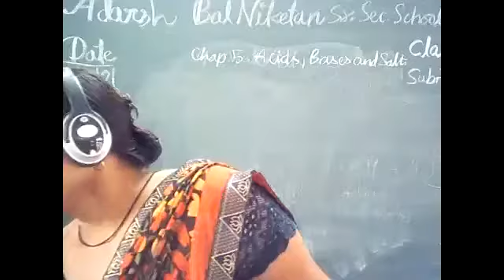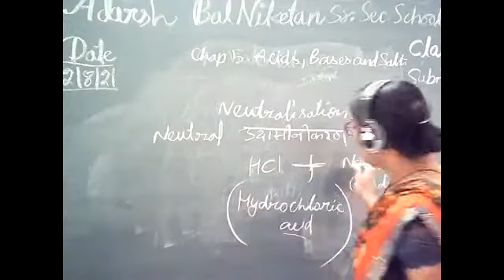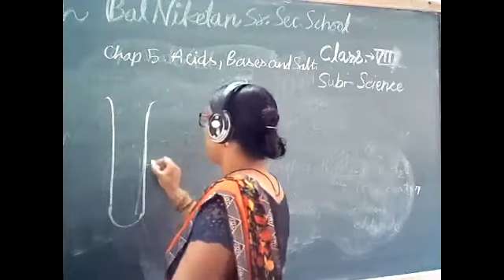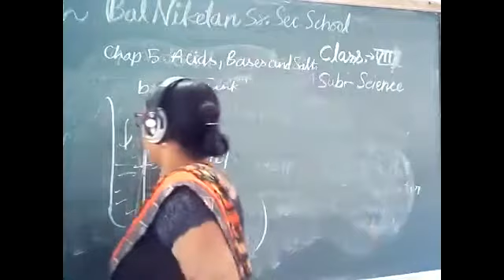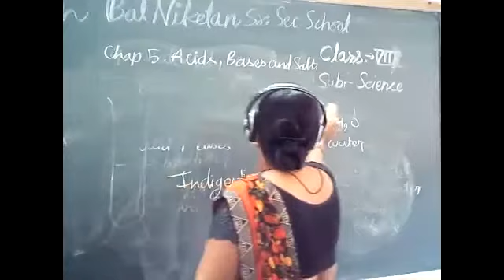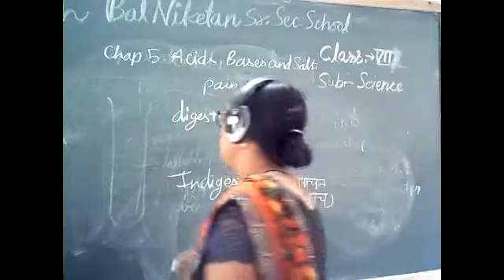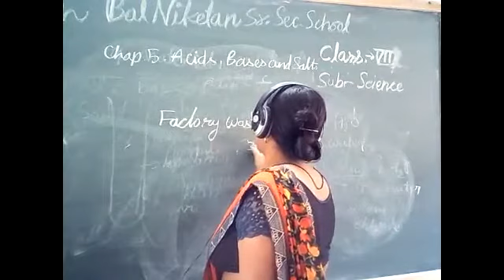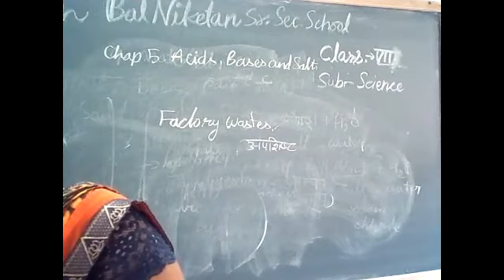CLASS 7 SCIENCE CHAP 5 ACIDS ,BASES ,AND SALTS LAST PART